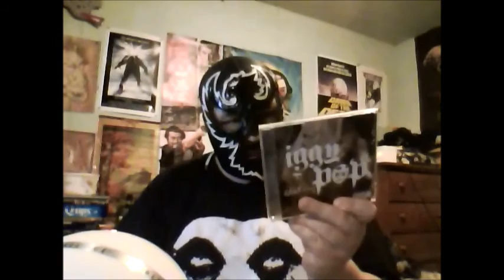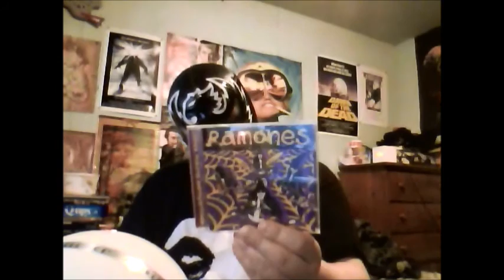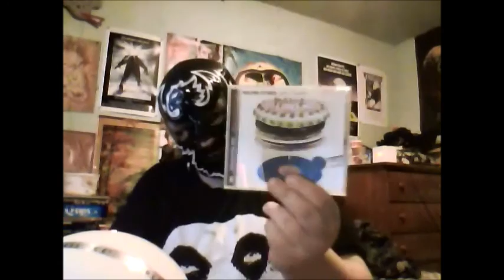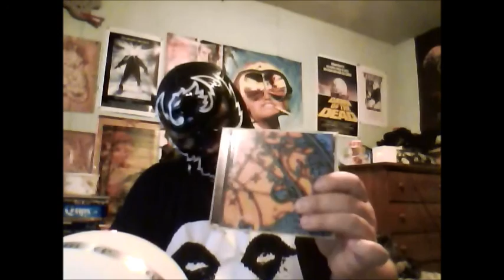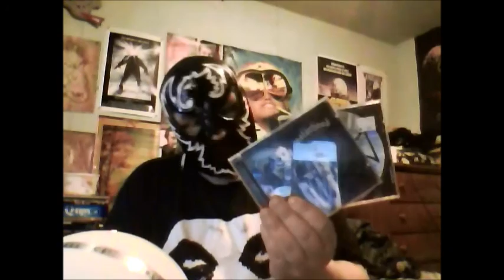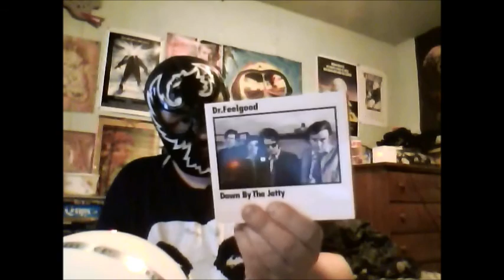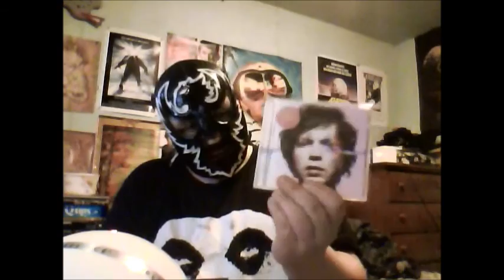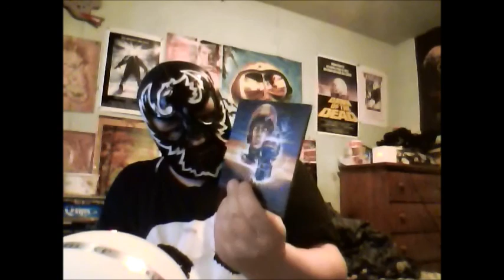CD Album Collection.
A couple of my friends wanted to know, so here's my collection of official CD releases of various music artists.